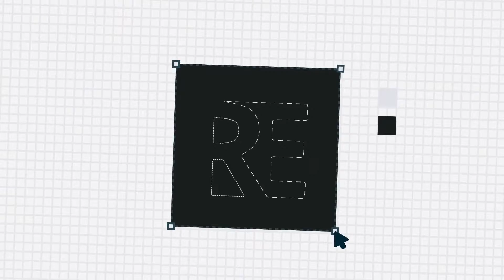overlock machine Gauge Set setup Technical Adjustments.overlock machine adjustment, 4threadoverlock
How to overlock machine Gauge Set setup Technical Adjustments.

How to overlock machine adjustment,

How to 4threadoverlock Gauge Set setup,

how to overlock machine feed dog timing,

thanks,